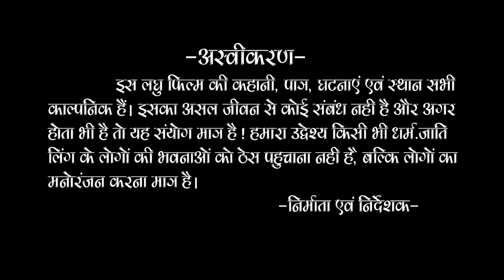Londe Aaj Ke {Short Film 4K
Short film:- ''Londe Aaj Ke"  Comedy Film 15:30 Length
Present :- SMS Studio group Sohagpur ,{Hoshangabad}
Director :- Rajesh Patel  & M.D. Aadil
Writer :- M.D. Aadil
D.O.P :- Rajesh Patel

Casting :- Aashu Malviya
Editor :- Manoj Kumar Chouksey {Abhinav Film Creation & Editing}
             Dubbing artist- Anju Kaithwas
Music Selector :- Anil Rathore
Technical Adviser:- Brij Kishor Munna Bhaiya

Artist :- Joyti Soni, Heena Mishra, Sangeeta Tomar, Priyanka Soni
              Rajesh patel, MD Aadil, Ajay patel, Vashim Rangrez |
                                    Special Thanks:-
              Hoshangabad District & sohagpur Administration
                       Background music for movie

{01} Karakattakaran Comedy BGM

{03} South Indian Percussion Sample loops and patch

{04} Free Creative Commons Music For Creators - 'Soft Mischief' -
        Cinematic | Comedy - OurMusicBox.com

{04} Dj Shahmoney - Indian Bollywood Melody #2
        (Free Indian Music) Dj Shahmoney:

{05} ♩♫ Sad and Emotional Music ♪♬ - No Winners

{06} [Epic Battle Music] Epic Dramatic Background Music
YouTube music library. NCM 2017

              Thanks For All the musician & studio YouTubers